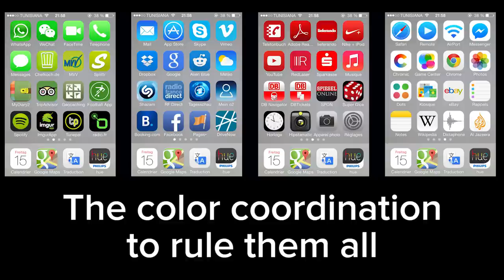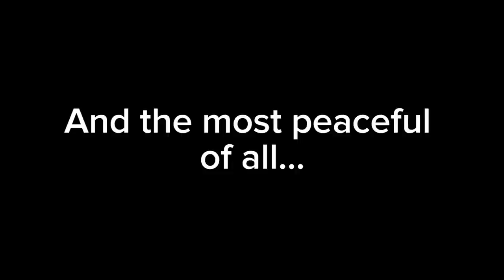22 Photos That Will Give You Some Peace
Take a deep breath and relax.

MUSIC
Prunes